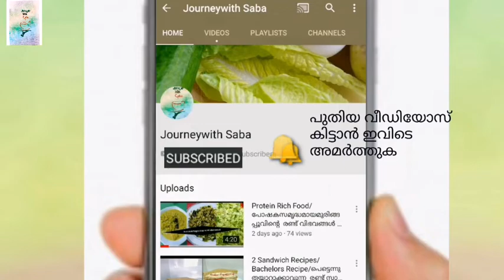പനിക്കും ജലദോഷത്തിനും ഇതിലുംനല്ലൊരു വീട്ടുവൈദ്യംഇല്ല/Best HomeRemedy For Fever&cold/Journeywith saba